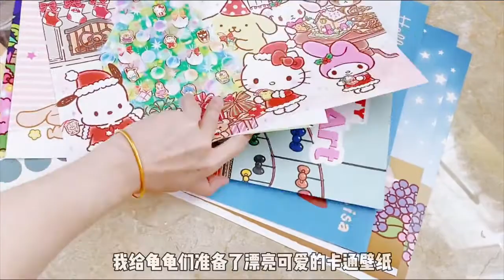氛围感拉满！养龟也可以美美的，给龟龟们装饰龟缸【angela不是天使鸭】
"视频制作过程中，我们以尊重动物的权益为前提，采取了一切必要的措施来保护它们。" 嗨，这里是angela不是天使鸭
养了几十只小宠的女龟友一枚
分享养宠乐趣
看到萌宠的可爱一面~